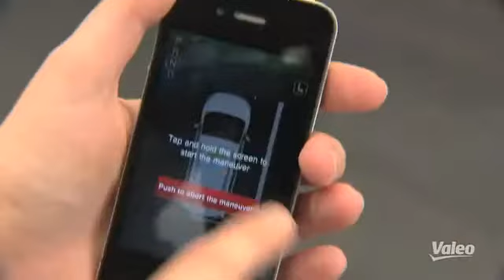Sensor de estacionamento para mulheres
Acabaram-se os problemas das mulheres para estacionar.